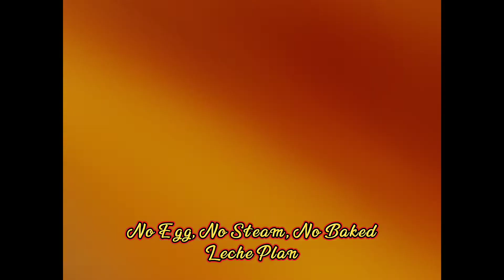A Yummy Dessert and Snack